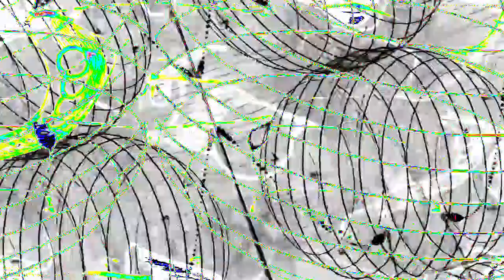[EPILEPSY WARNING] Movie 23 02 05 01h57m43s